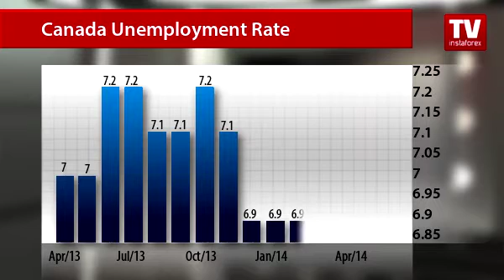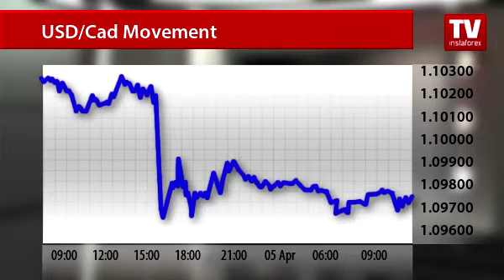Reasons to sell USD and buy CAD